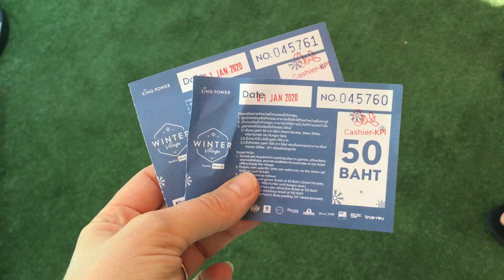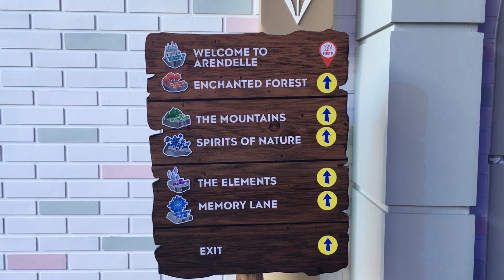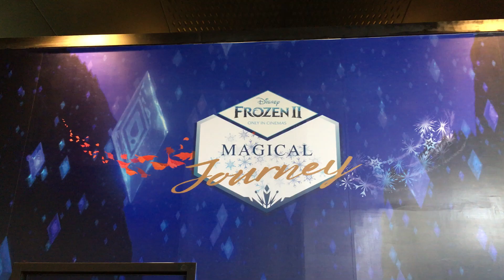Disneyland in Thailand? | Free Disney Frozen pop up in Bangkok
As a huge Disney fan, I had to go check out the Frozen pop up that came to King Power Hotel in Bangkok, Thailand. Every year King Power seems to do a Disney collaboration, and for December 2019/January 2020 they brought Arendale to Thailand. Everything was there! The infamous door (does anyone wanna build a snowman?), the Enchanted Forest, a light show, and it was all completely free! There were loads of Disney gift shops, and as you can see, I didn't have the best of luck..!